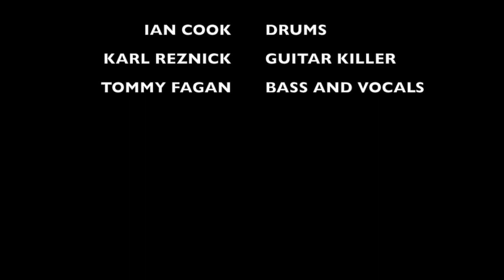PSYCHO THRILL KILLERS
people that live on the edge